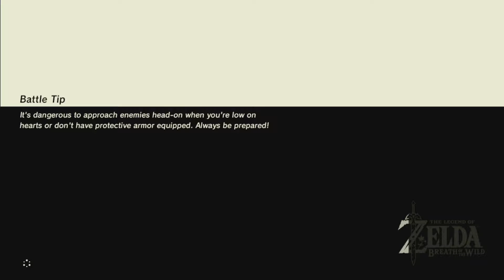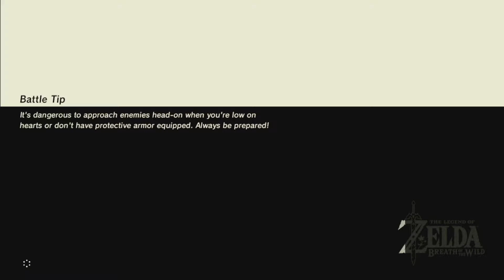WHAT IS THIS SHRINE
In this video, I get a bit annoyed

My equipment

Mic stand

Cords x2